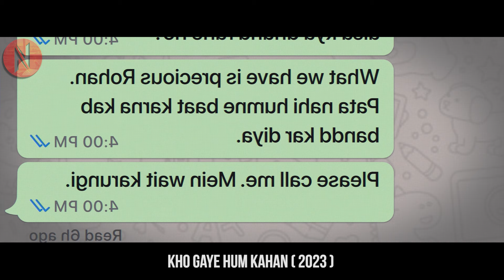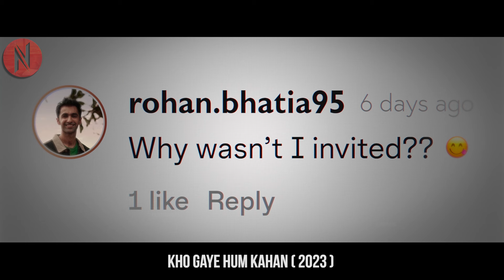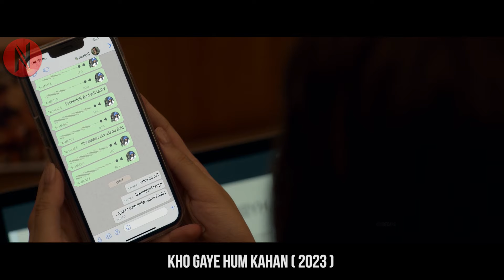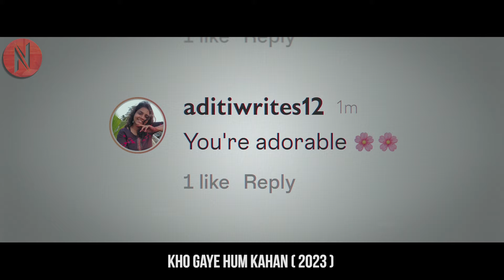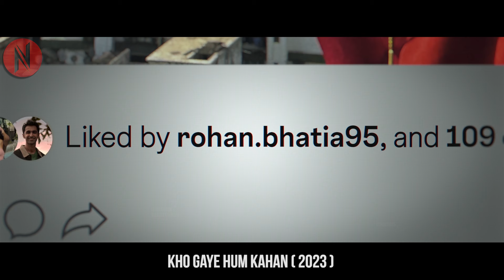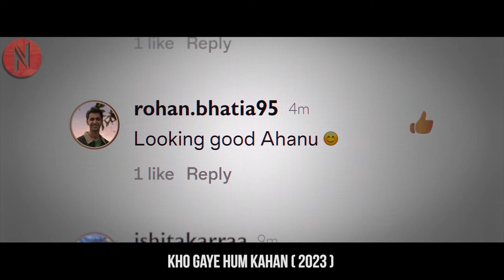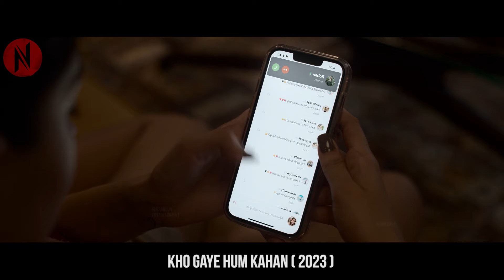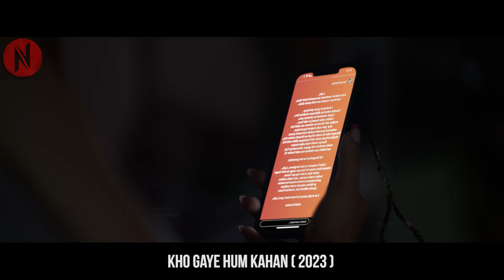Friends Met On Social Media Decide To Meet Face To Face, But The Reality Shocked Them